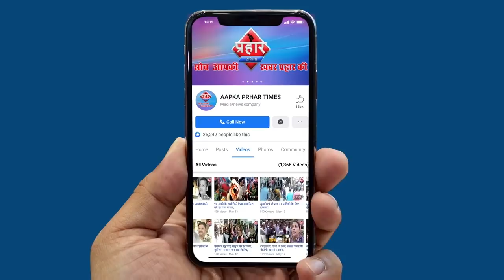मुम्ब्रा में कोरोना मरीज मिलने से मचा हड़कंप ||Aapka Prahar Times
मुम्ब्रा में कोरोना मरीज मिलने से मचा हड़कंप